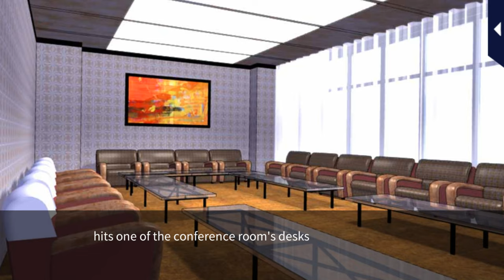LLFTX [Thief VS Bodyguard] (Riki Yanase)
Love Letter from Thief X [Thief VS Bodyguard] (Riki Yanase)